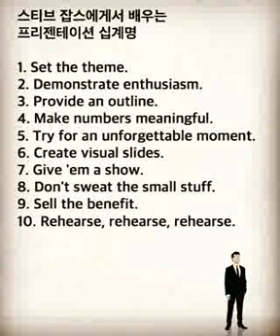스티브 잡스에게서 배우는 프리젠테이션 십계명